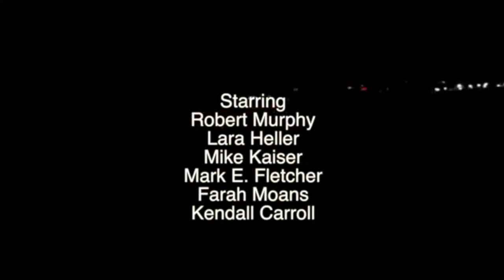1 World 100 Lonely - Official Trailer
1 World 100 Lonely, a brazenly dark, yet deeply human drama that presents audiences with one of the most striking portrayals of the complexities of human connection in years.